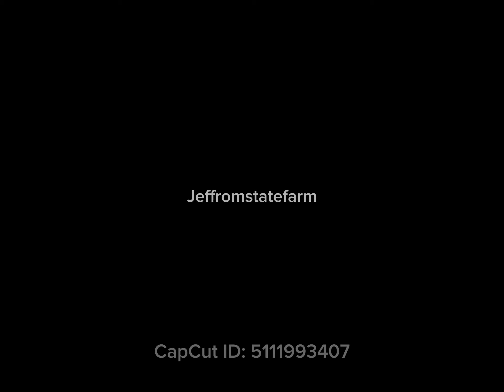Owl House - But I’ll Know